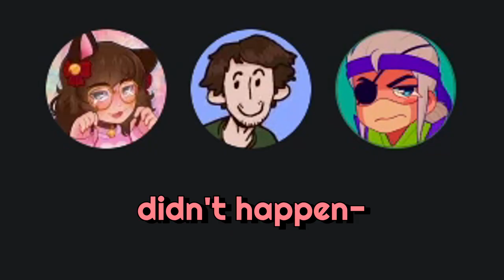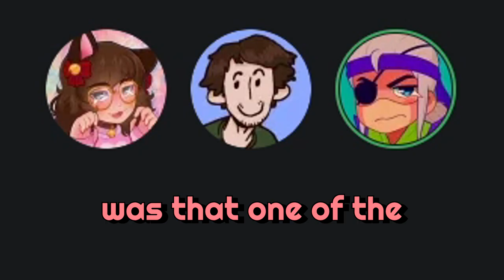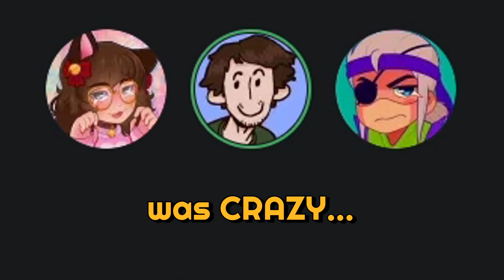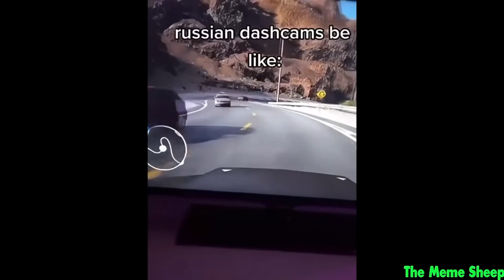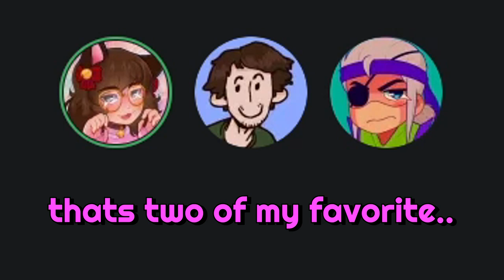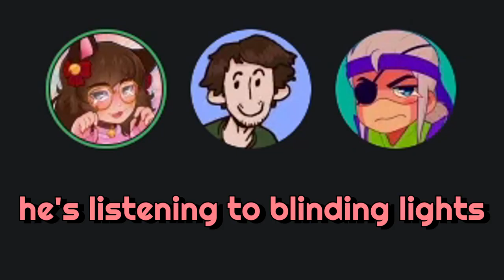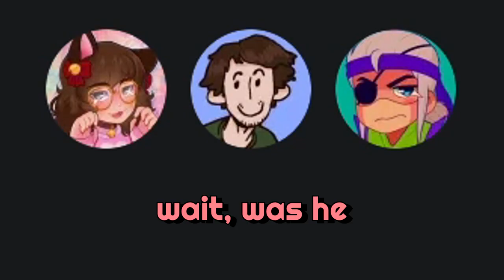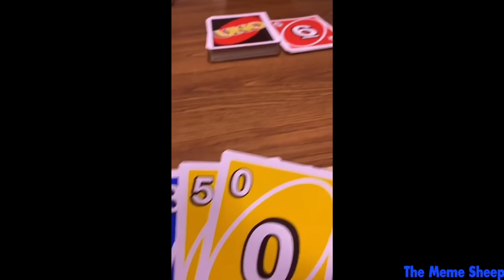memes that make me TERRIFIED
Today we're looking at memes that make me TERRIFIED

►Main Channel: @Pokay

Friends:
@irushtheworld (Green Subtitles)
@OGBeefStew (Pink Subtitles)

►In this video what we do is typically look at Memes, Meme Videos, your favorite TikToks, Cursed Videos, Vines, or literally whatever kind of Meme or Media! This particular video we looked at STRANGE videos!! Anyways You probably recognize Beefstew from other recordings such as "The Most Cursed Videos 2" and "UNUSUAL Memes in Cards against Humanity", "The Most Cursed Videos 3",  you might also recognize irushtheworld from videos such as "We made Cards Against Humanity FOUL" and "IF YOU LAUGH I WILL FIND YOU." , besides that fella you can also check out some of my many other entertaining videos such as "WEIRD Videos in Cards against Humanity" , "CURSED Memes in Cards against Humanity" , "We Gave Cards Against Humanity CUSTOM DECKS" , "Strange Videos in Cards against Humanity" and "We gave Cards against Humanity Custom Questions".